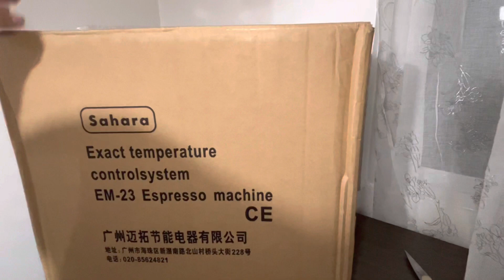Milesto Sahara EM-23 Espresso Machine Unboxing